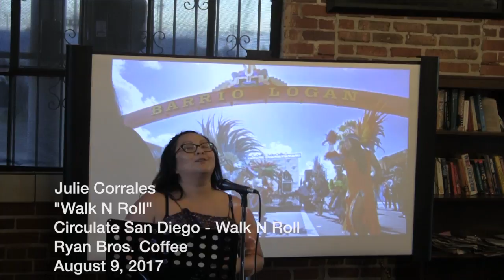WalkNRoll - Julie Corrales